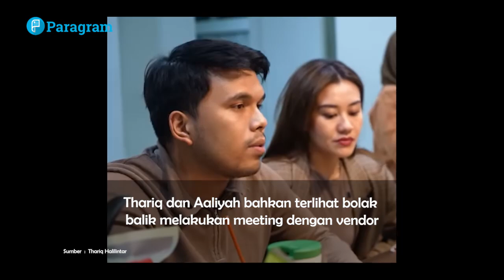Aaliyah Massaid Ngebut Siapakan Pernikahan, Hingga Bocorkan Waktu Lamaran Keluarga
Thariq Halilintar dan Aaliyah Massaid kini tengah menyiapkan rencana pernikahan.

Bocoran konsep pernikahan yang akan diusung pun diungkap oleh Thariq Halilintar.

Kendati demikian, Thariq Halilintar masih enggan mengungkap tanggal pasti ia akan menikahi sang kekasih.